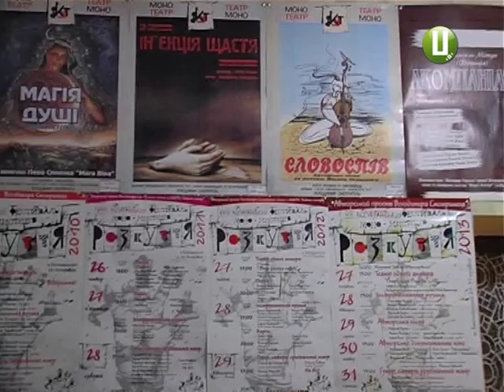ХОДТРК "Поділля-центр" - Монотеатр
Моєму місту – мій дарунок. Відомий подільський актор, режисер і бард Володимир Смотритель подарував хмельничанам сольний вечір співаної поезії.